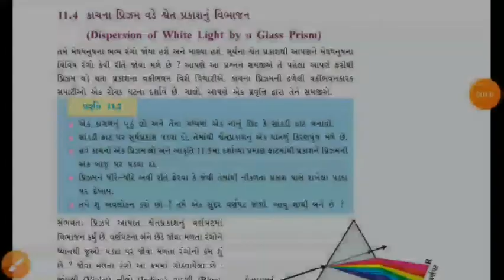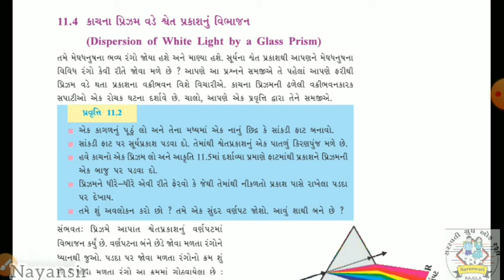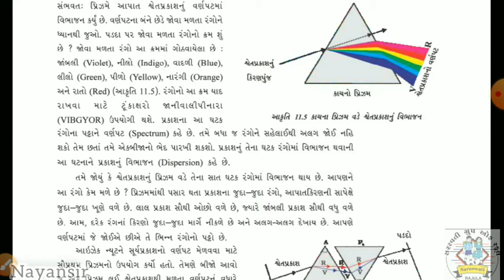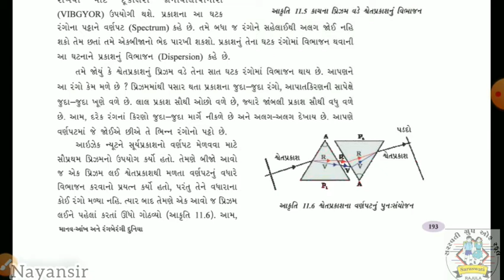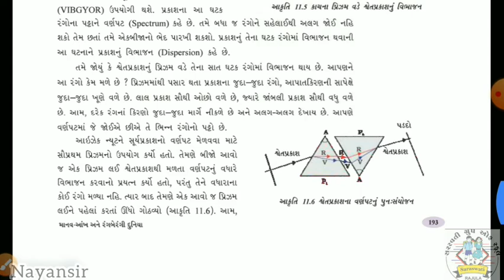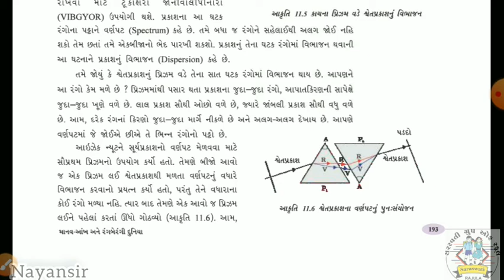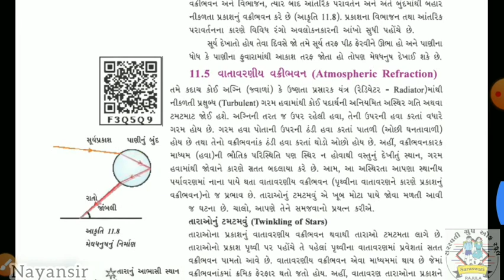ધોરણ-10(વિજ્ઞાન) પાઠ-૧૧👉માનવઆંખ અને રંગબેરંગીદુનિયાPart_02